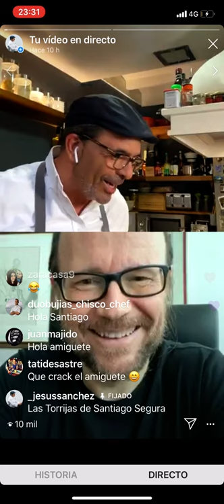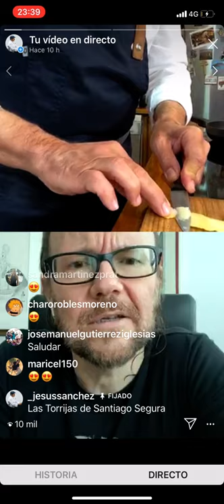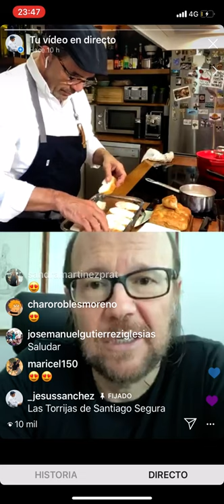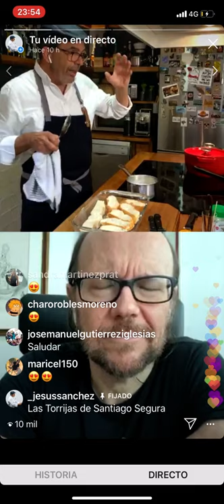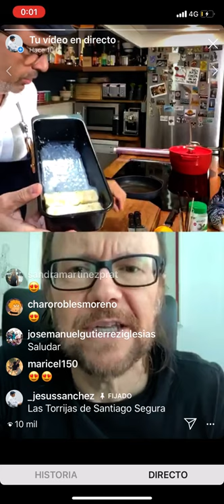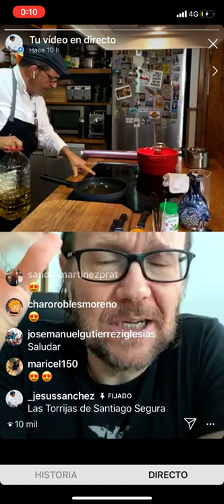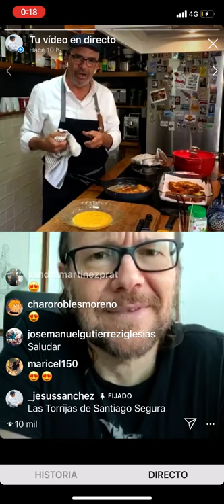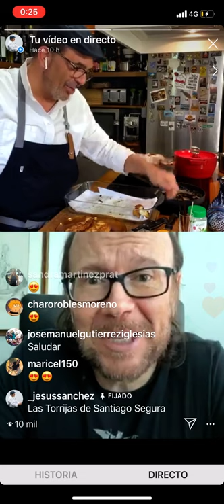CÓMO HACER TORRIJAS - Santiago Segura & Jesús Sánchez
Cocina en directo con Santiago Segura y Jesús Sánchez.

► Receta de Torrijas. Ingredientes:
Pan duro o de brioche
Leche
Canela
Azúcar
Huevos
Cáscara de limón
Vaina o vainilla